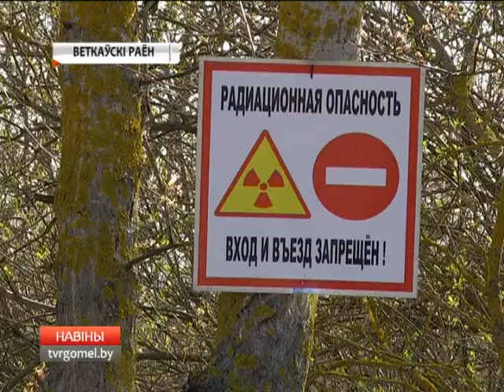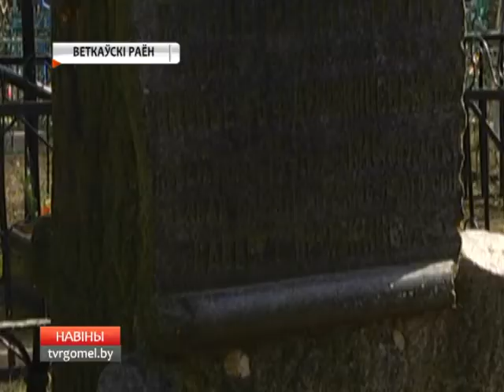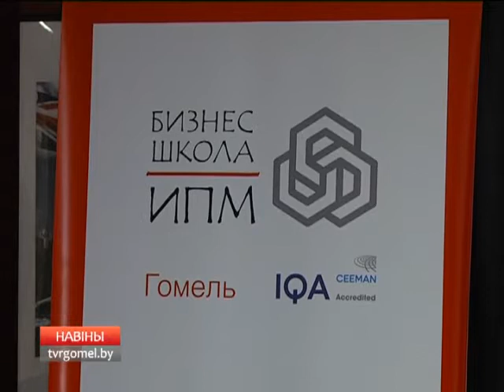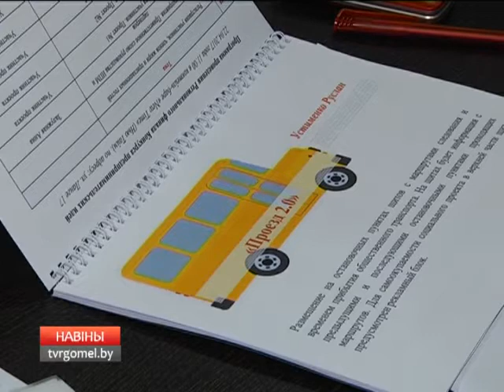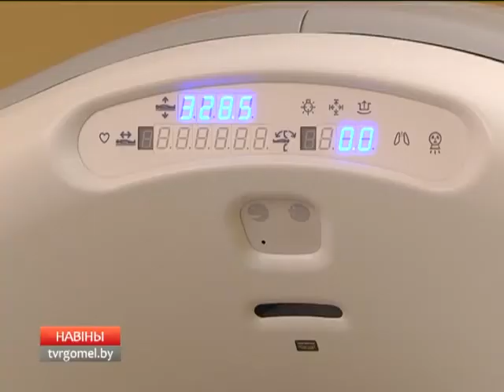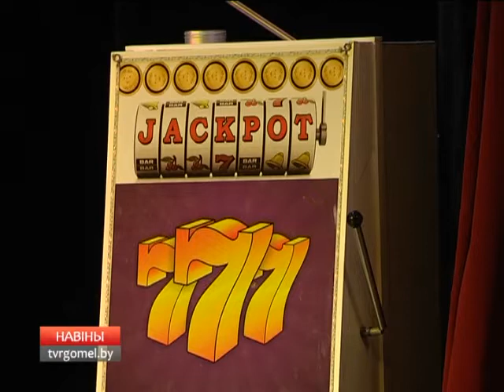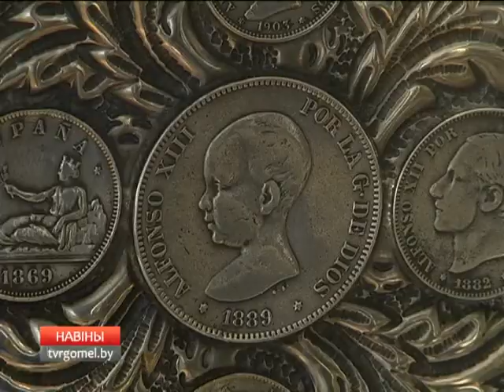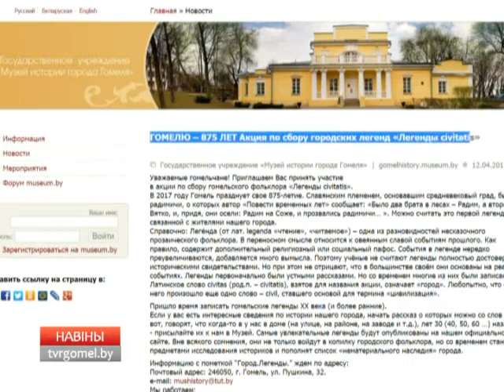25 04 2017 НОВОСТИ 15 30 БТ4